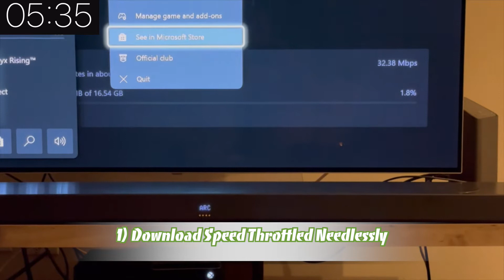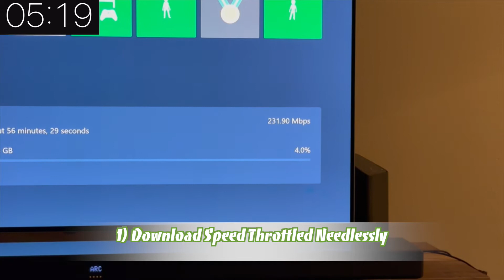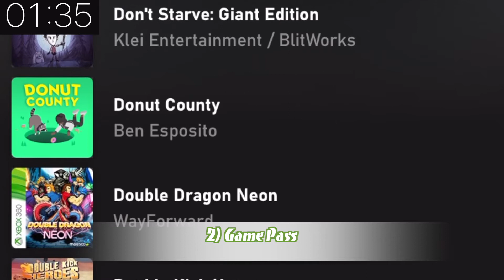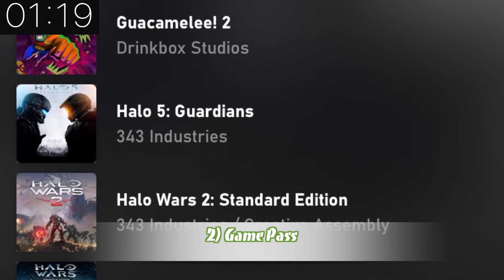3 Things I Do (And 3 I Don't) Like About the Xbox Series S/X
We're about 2 months into the next generation so it's time to look at what we like and don't like about the future of gaming!
Theme Music: Castlevania by Density & Time